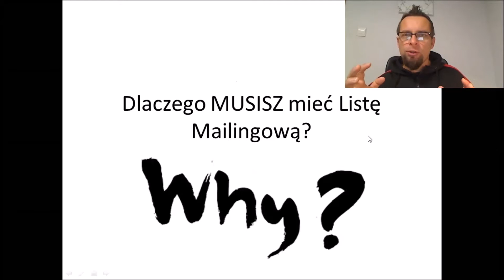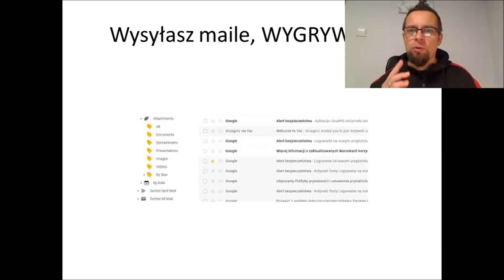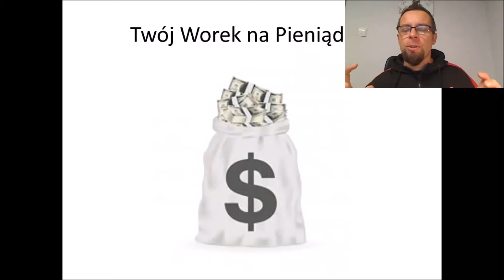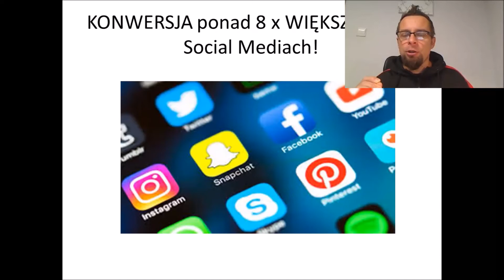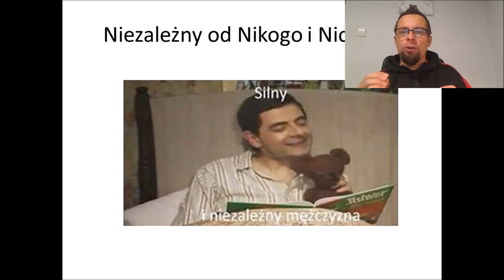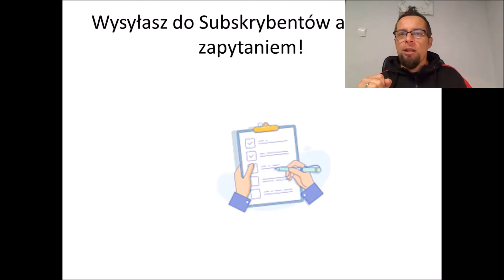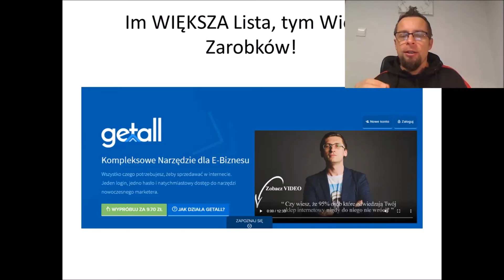6 powodów dlaczego musisz budować listę mailingową? [Ciśnij na Maxa Vlog #157]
Twoja Lista Mailingowa jest Twoim Skarbem! Zapamiętaj to sobie raz na ZAwSZE! Ona może dać Ci fortunę!
Szczegóły w nagraniu, zapraszam!!!

Zobacz również, jak w 2 prostych krokach stworzyć w Kreatorze Stron OTO Sales

Skorzystaj z DARMOWYCH Pomocy, które umieściłem tutaj, dzięki którym zaczniesz się na Maxa Rozwijać:

Wejdź również na Mojego ★☆★Bloga★☆★ ➙ i dowiedz się, z jakich Narzędzi do Marketingu MUSISZ zacząć Korzystać!

Od końcówki roku 2012 Rozwijam Siebie dzięki Rozwojowi Osobistemu.

Jestem Twórcą bloga Rozwojowo – Motywacyjno - Biznesowego gdzie poruszam sprawy Motywacji, Automatyzacji Biznesów, Marketingu, dzięki Doświadczeniu i Wiedzy, jaką zdobywam od roku 2013!

Poruszam na Swoich kanałach niezbędną Wiedzę, którą latami dzięki różnym kursom, książkom zdobywałem i nadal zdobywam. Tutaj dowiesz się z pierwszej ręki, w jaki SPOSÓB możesz krok po kroku zacząć Rozwijać Swój Potencjał, a następnie BUDOWAĆ Swoją POTĘGĘ poprzez Swój Biznes - Automatyzację Online!